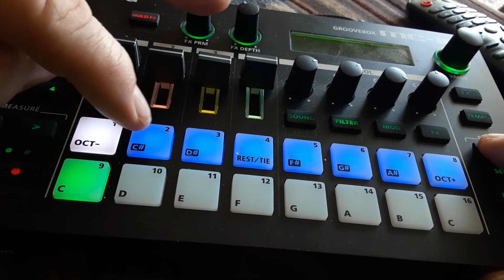Roland MC101 - "Like Clouds And Stuff"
Just scratching the surface. I enjoy the limitation of 4 tracks, takes me back to the Tascam/Fostex days of cassette...Yeah, I'm old.